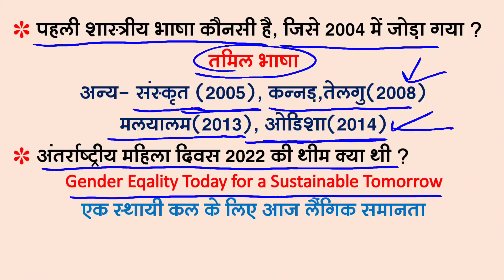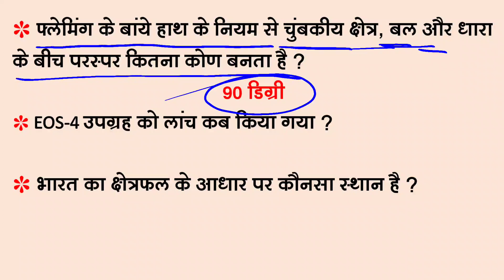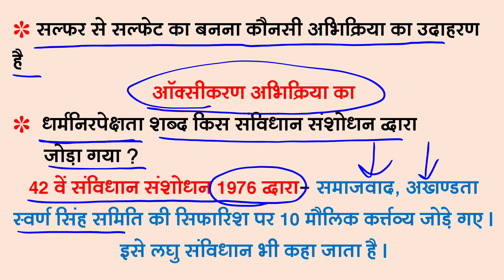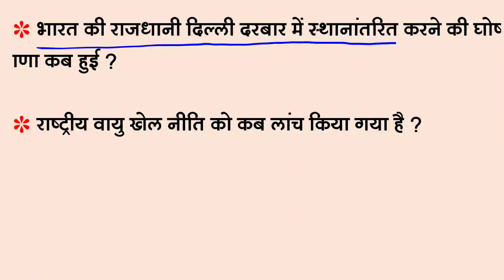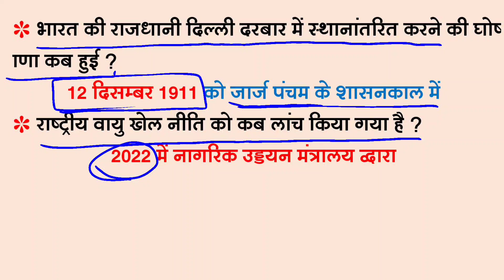RRB Group D 26 September 1st Shift Exam Analysis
Telegram Channel link for pdf of this Video :-

Topics Covered:-
group d
group d 26 september 1st shift
group d 26 september 1st shift analysis
group d 26 september 1st shift paper
group d 26 september
group d 26 sept
group d 26 september 2022
group d 26 Sept 1st shift
rrb group d
group d 1st shift
rrc group d 4th phase exam date
exam analysis group d
exam analysis
exam analysis group d today
exam analysis 22 september
today group d paper
today group d paper analysis
today group d question
today group d exam
today group d
group d maths analysis
group d reasoning analysis
group d science analysis
group d current affairs analysis
today group d 1st shift analysis
today 1st shift analysis
group d 26 september paper
group d 26 september paper analysis
group d 26 September 1st shift live review
26 sep group d analysis 1st shift
26 sep 1st shift group d
26 september group d analysis
26sep group d analysis
26 september group d analysis 1st shift
26 september group d analysis
26 september group d exam
26september group d exam
26 september group d paper
26 september shift 1
Group d exam 26 september 2022
rrc group d exam 26 september 1st shift question
group d 26 sep 1st shift
group d 135 shift question pdf
group d 135 shift pdf in hindi
group d 26 sep 2022